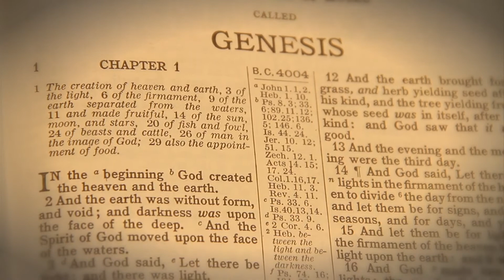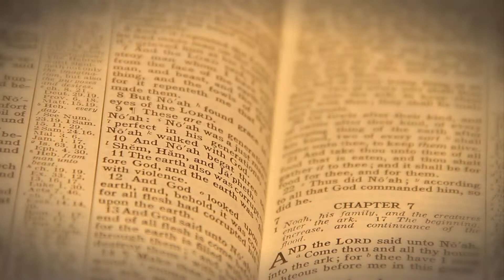Ice Age DVD Teaser with Michael Oard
In the 1800s scientists began to discover that a massive ice age once covered the northern and southern hemispheres, but they denied the facts for years because it went against their evolutionary ideas of slow and gradual processes over millions of years. When they couldn't deny the evidence any longer, they developed the idea of many ice ages over millions of years.

With the bible saying our earth is only 6,000 years old, how does the ice age model fit into earth's history? Secular scientists have over sixty ideas about how the ice ages  formed and melted, but none fully match the evidence, so it continues to be one of the great mysteries of science. Then there is the unexplained evidence of massive extensions at the end of the ice age like the woolley mammoths. How do we fit this all into our understanding of biblical earth history? How does the bible make much more sense of what we see and study?

In this documentary, meteorologist and creation science author Michael Oard takes you on a journey through the mountains and plains to look at the evidence, to show that the biblical record much better explains the mysteries of the ice age.

He'll show the evidence for only one ice age, how the Genesis Flood provided the perfect conditions to build one ice age in a matter of a few hundred years, and evidence of a quick catastrophic melt off in less then a hundred years. He'll also explain how the end of the Ice Age explains the mass extension of the woolley mammoths and that the bible can be trusted as earth's true history of the past.

This documentary is produced by Creation Science Media , a division of Compel Media, LLC Creation Science Media produces documentaries, television series, and DVD series which presents science from a Biblical worldview.

Our youth oriented videos is produced under and includes "Awesome Science"

The Flood Geology Series is produced by Kyle Justice, a veteran TV producer for networks like ESPN, National Geographic, and the Outdoor Channel.  For more information on Kyle, check out his LinkedIn profile: